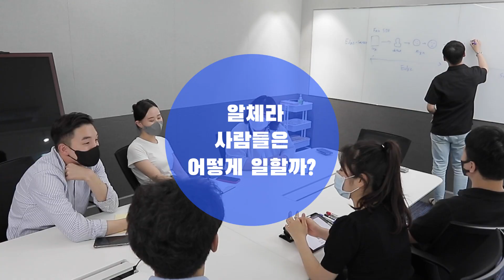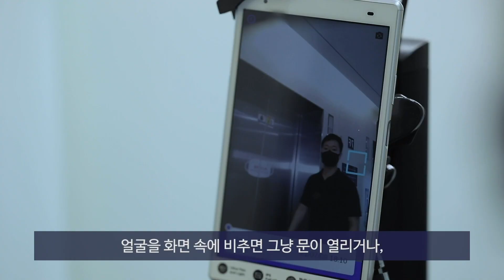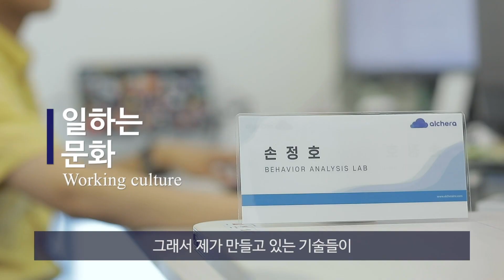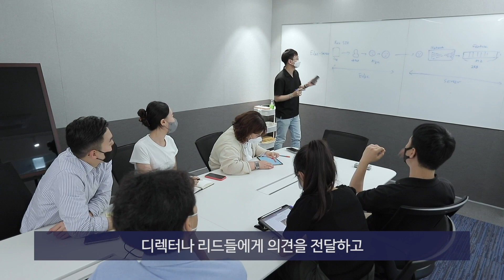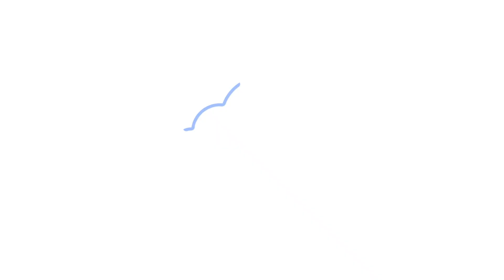알체라는 어떻게 일하고 있을까요?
세상의 모든 카메라를 똑똑하게 만들기 위한 우리만의 일하는 방식을 상품기획자 황시내님, 행동인식랩 리더 손정호님, 프런트엔드 개발자 손성규님이 이야기합니다..
알체라 멤버들이 이야기하는 조직문화와 일하는 방식, 인재상, 직무 등에 대한 인터뷰 영상을 만나보세요!

[ 타임라인 ]
0:11 우리는 어떤 일을 하고 있을까요?
1:07 어떤 프로젝트를 진행하고 있을까요?
1:55 우리가 하는 일의 목표
3:02 우리가 일하는 문화
4:30 어떤 동료와 함께 일하고 싶나요?

세상 모든 것에 관심을 갖고, 함께 고민하고, 끊임없이 도전할 동료를 기다립니다.
알체라 채용공고는 아래에 있어요 🙂

* 욕설, 비방, 또는 유튜브 채널의 정상적인 운영을 저해하는 댓글은 무통보 삭제될 수 있습니다.